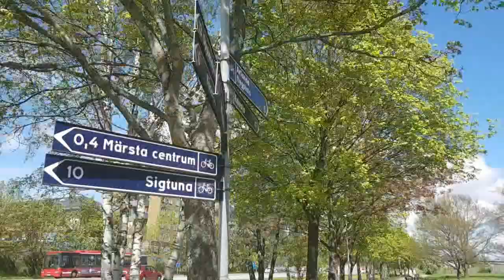السكرتيرة المثيرة و المدير المتعجرف قصة رومانسية بزاف فيها كل داكشي الي يعجبكم الجزء الثالث الاخير